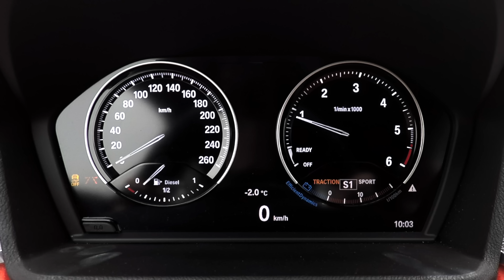2018 BMW X2 xDrive25d | 0-100 km/h acceleration